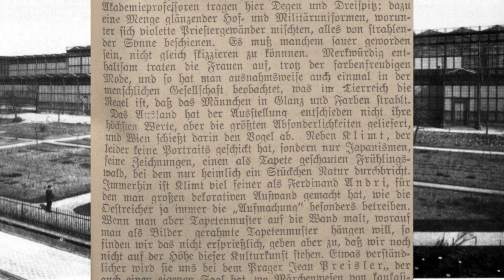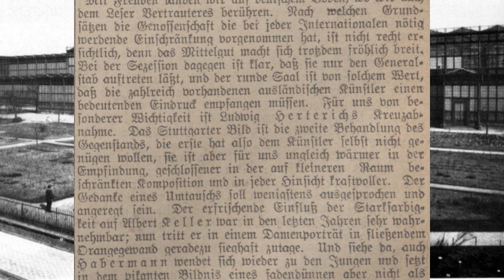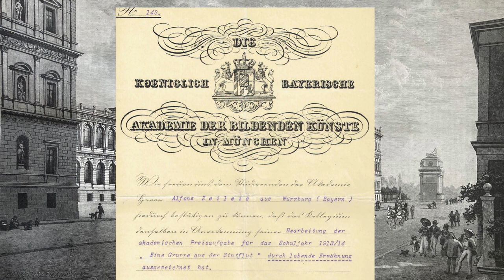Episode 32: Alfons Zeileis continues his studies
After Alfons Zeileis had gained his first professional experience at the Nymphenburg porcelain manufactory in 1912, he decided to develop his artistic skills even further. You can find out what this means in this video.

Trigger warning: If you find paintings of naked people repulsive, do not watch this video.

This video is part of a series about the painter Alfons Zeileis (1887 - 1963)
Many thanks to Johanna Hurter for her support in the production of the films.

Pictures used in this video:

Porzellanmanufaktur Nymphenburg:
Nördliches Schlossrondell 8, München; Hauptgebäude der Porzellanmanufaktur Nymphenburg seit 1761
Urheber: AHert

Gustav Klimt: Birkenwald The Paul G. Allen Family Collection, The Yorck Project Meisterwerke der Malerei (DVD-ROM), distributed by DIRECTMEDIA Publishing GmbH. ISBN: 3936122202.

Ludwig von Herterich, Wein, Weib und Gesang (Musik II), um 1915, Bayerische Staatsgemäldesammlungen - Neue Pinakothek München, URL (Zuletzt aktualisiert am 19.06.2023)